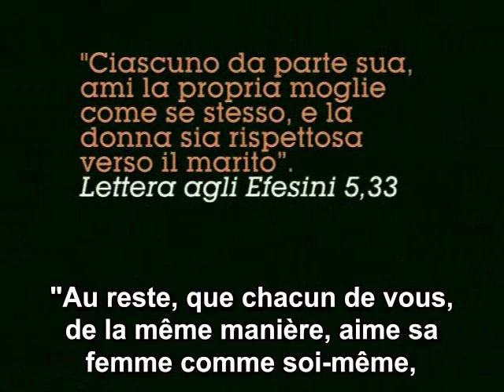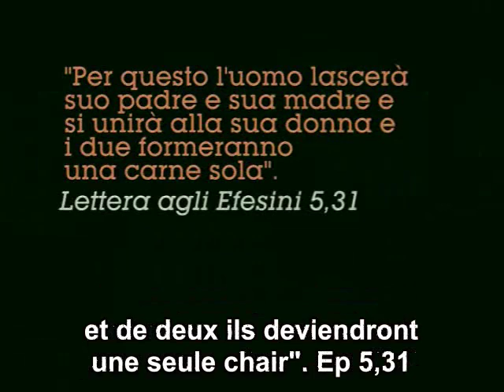Saint Paul et le mariage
A l'occasion de l'année consacrée dans l'Eglise Catholique à l'Apôtre Paul, Carla Rossi Espagnet, professeur de théologie à l'Université Pontificale de la sainte Croix, explique l'enseignement de l'apotre des Gentils sur le Mariage. Elle montre également comment le fondateur de l'Opus Dei a enseigné une doctrine semblable.